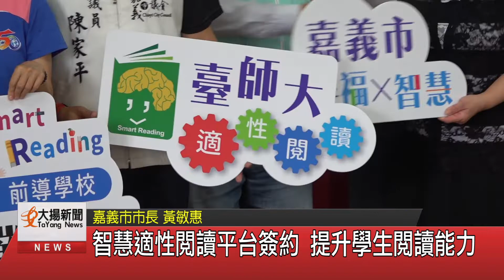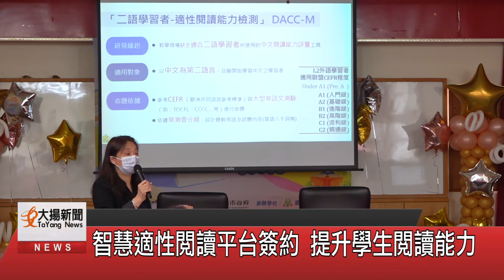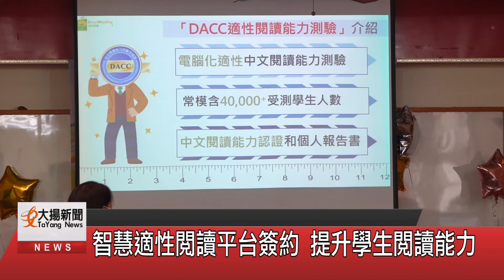智慧適性閱讀平台簽約 提升學生閱讀能力-大揚新聞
嘉義市政府日前與台灣師範大學合作簽約，透過台師大的智慧適性閱讀系統，提升學生的閱讀動機和閱讀能力，嘉義市110學年度於大業國中和興安國中試辦，老師能透過分析報告，幫助學生並提升教育品質。